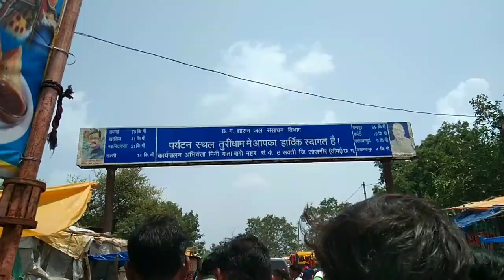तुर्री धाम।। अंतिम सावन सोमवार तुर्री धाम।।तुर्री मेला।।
तुर्री धाम।। अंतिम सावन सोमवार तुर्री धाम।।

RATHIYA BABU

आशा करता हूं कि आपको video पसंद आया होगा ।।